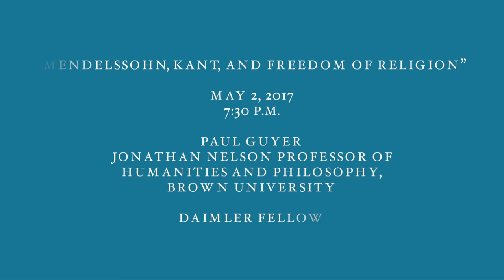Fellow Spotlight: Paul Guyer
In his Academy project, “Mendelssohn and Kant: Forms of Freedom,” Paul Guyer examines the two figures’ intellectual exchange over the course of their careers. Immanuel Kant and Moses Mendelssohn met once and exchanged only a handful of letters. But Kant’s debts to Mendelssohn—and his differences with him—go far beyond what is explicit in Kant’s published works. Guyer focuses on their competing entries to the Berlin Academy competition of 1762, and their works on aesthetics, epistemology, morality, politics, and religion, to explore the complexities of their relationship. Through this he renders a nuanced picture of the legacy of the Enlightenment today.